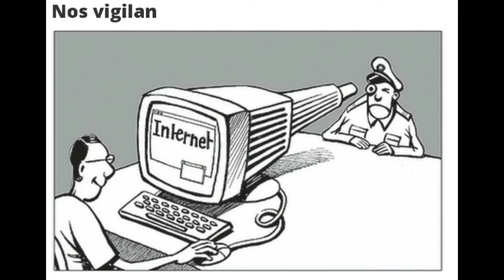NOS VIGILAN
Estamos sometidos a una vigilancia continua para evitar que despertemos y podamos interferir los planes de los oscuros